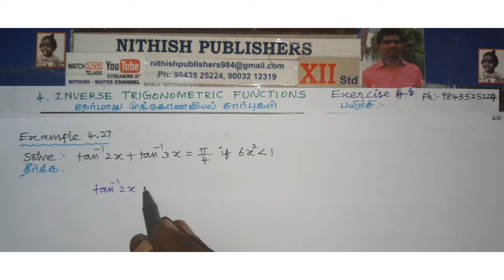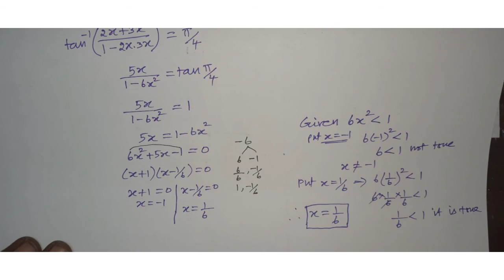Class:12, Example 4.27, (Exercise 4.5) - solve using the formula tan-x +tan-y